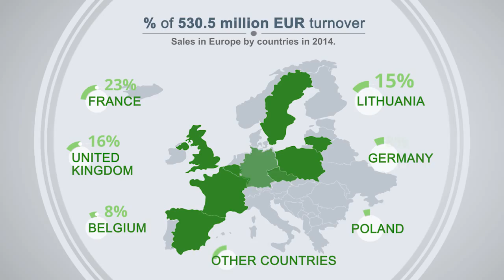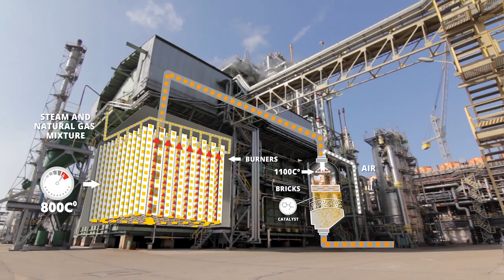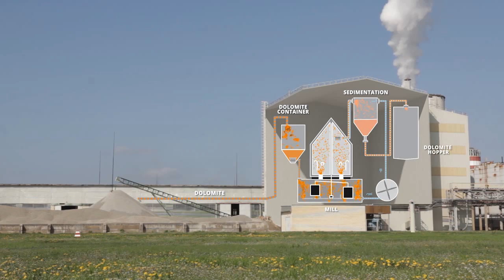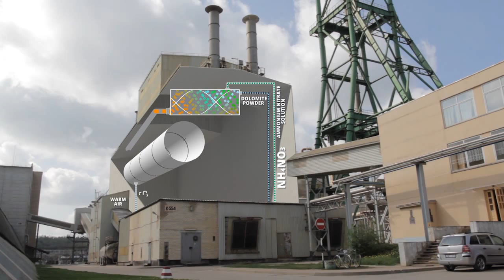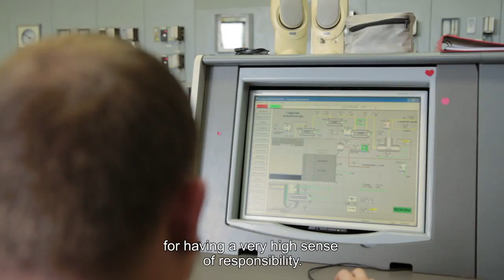ACHEMA EN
AB “Achema” is the largest nitrogen fertilizer and chemical product manufacturing company in the Baltic

States located in Jonava.

How everything started, what we are doing here and what we produce, how we are feeling and what we

love, how we celebrate festivals and survive tragedies, how we see each other and how our neighbours see

us, Jonava town residents.

The film was produced in 2015 to commemorate the 50th anniversary of “Achema”.